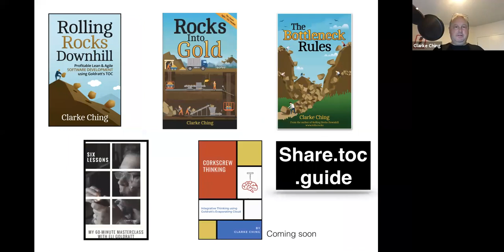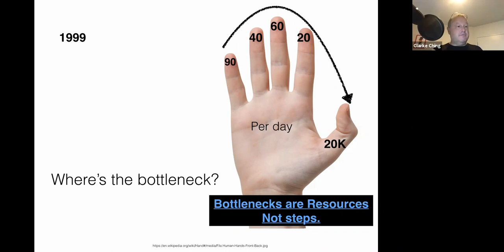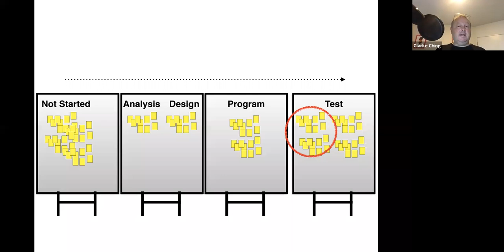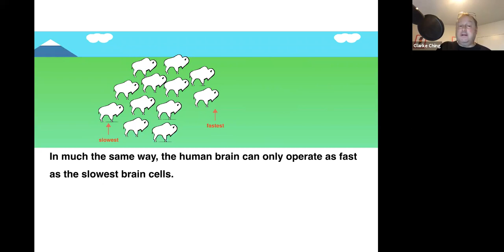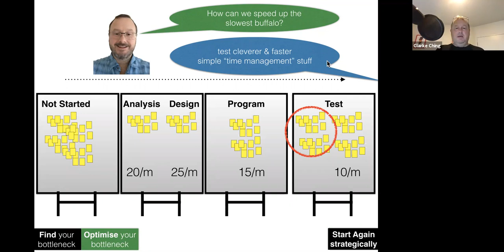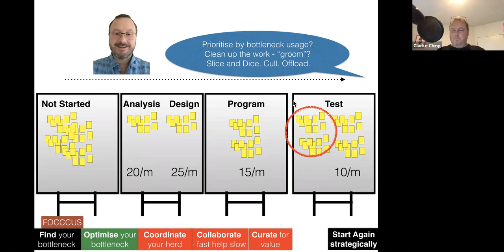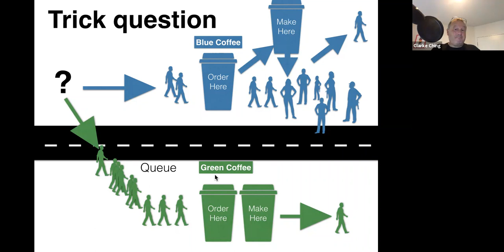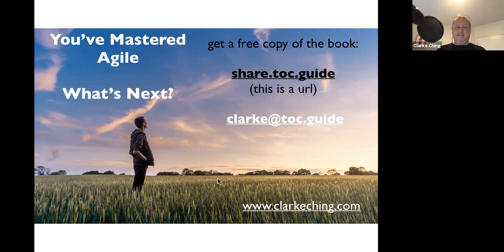Lean Agile London - Clarke Ching - The Bottleneck Rules